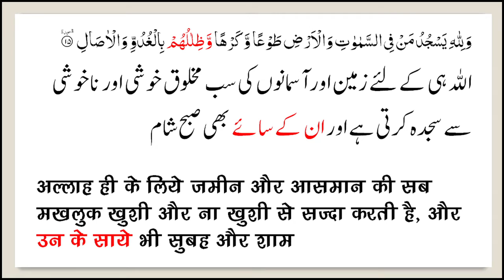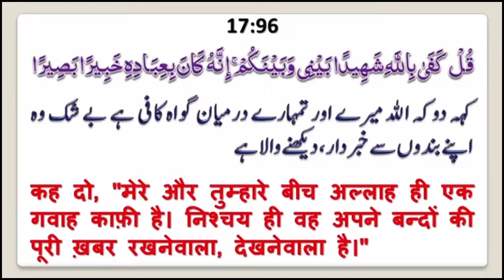Nabi SAW. Noor The Ya Bashar (Insan) नबी सल्ल. नूर थे या बशर (इंसान) By Mujaffar Mansuri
नबी सल्ल. नूर थे या बशर (इंसान)
(نبی ﷺ نور تھے یا بشر (انسان
Speaker : Mujaffar Husain Mansuri
(Founder & President)

WEEKLY LECTURES
REFERENCE BOOKS LIBRARY
LITERATURE DISTRIBUTION
MARRIAGE BUREAU
ISLAMIC BANKING SYTEM
DINI EDUCATION

JAZAK ALLAH